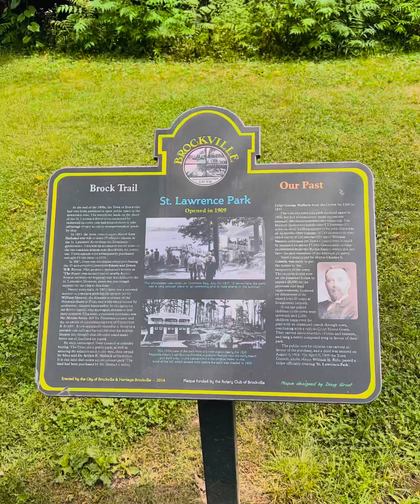4K St Lawerence Park 📍Brockville!! Ontario! Canada ! @canadaexploring ! Usa border ! Ottawa !!!